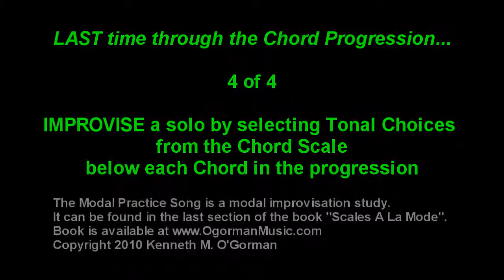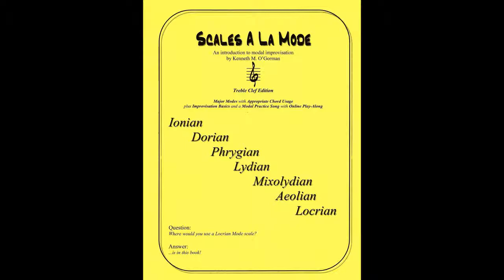Modal Practice Song in G Concert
The Modal Practice Song can be found as a jazz improvisation exercise in my book, "Scales A La Mode".

This song is great modal practice as it contains a chord progression that contains each of the Major Modes - Ionian, Dorian, Phrygian, Lydian, Mixolydian, Aeolian, and Locrian.

For the correct sequence, refer to the exercises in the last section of my book, "Scales A La Mode".